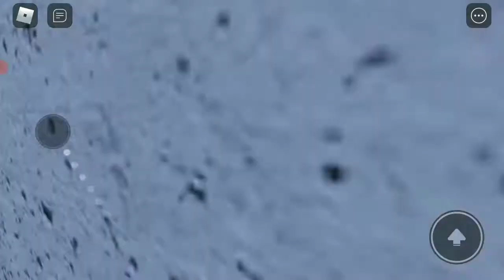(NEW WR) MALL PERFECT RNG SOLO LESS 1:49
seim song